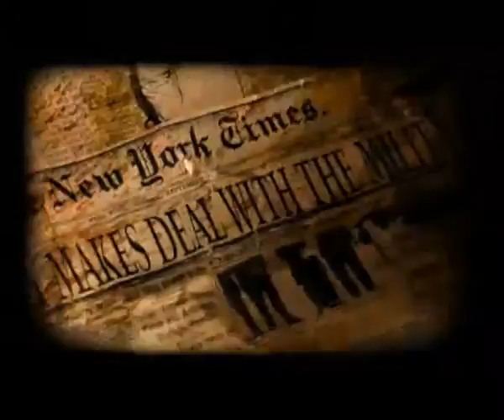Job for a Cowboy - Embedded